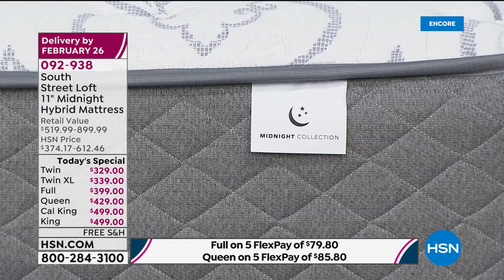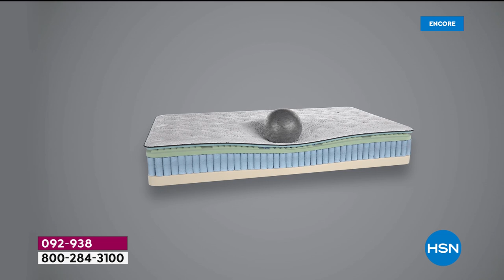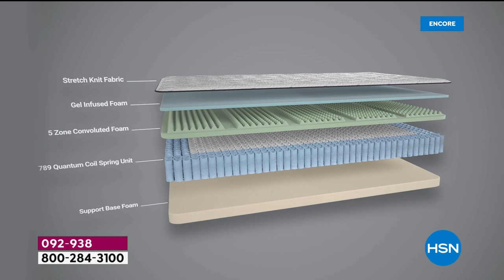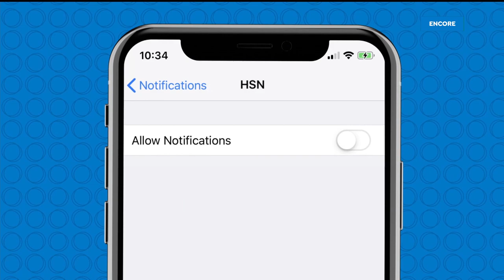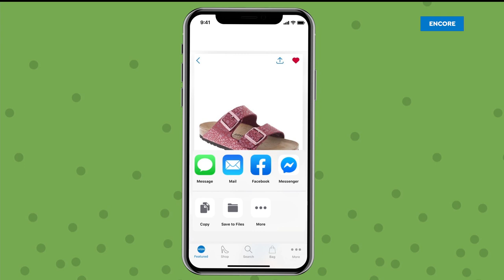HSN | Home Sweet Home featuring South Street Loft Mattresses 01.25.2021 - 03 AM